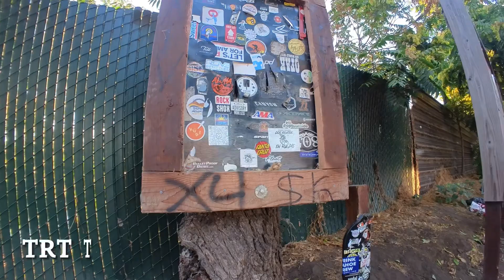Toulumne River Trail (TRT), Modesto California Bike Ride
Quick Ride at thr TRT, Toulumne River Trail in Modesto California with DonDon Patricio and Daniel Ramos. Revived the sleeping Commencal bike so tested and dusted.

The bell at the turning point was not there anymore though due to vandalism but it was really worth the quick ride. Its a good place for a daily ride.

Sept 3, 2023 (Pre Labor Day ride)